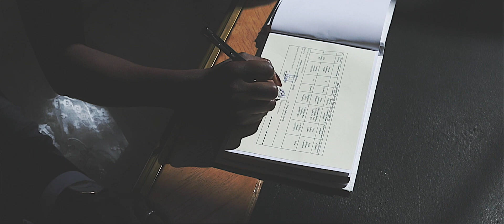Shola + Yemi // Addington Palace // Nigerian Wedding